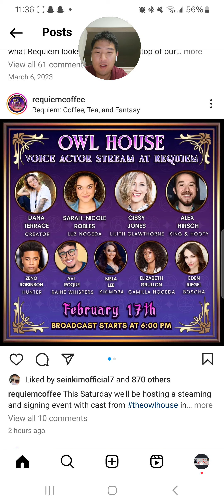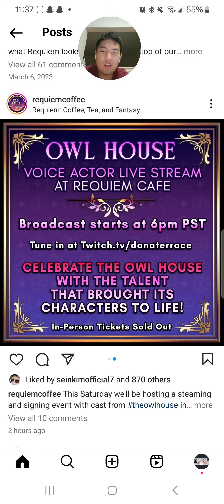Media Talk #245: Requiem Coffee, Café, And Fantasy Hosting The Owl House Panel Tomorrow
The Requiem Coffee, Cafe, And Fantasy coffee shop is hosting a panel of The Owl House, where several cast members from the show will be at the cafe doing a live talk show.
While this is happening at the cafe, the cafe will have deals on Owl House merchandise and special drinks until they run out.

Those who can't make it can see the broadcast which will start at 6pm PST time zone on Dana Terrace's Twitch at:
Twitch.tv/danaterrace

Cast in attendance is:
Dana Terrace
Sarah-Nicole Roblez: Luz Noceda
Cissy Jones: Lilith Clawthorne
Alex Hirsch: King and Hooty
Zeno Robinson: Hunter
Avi Roque: Raine Whispers
Mela Lee: Kikimora
Elizabeth Grullon: Camila Noceda
Eden Regel: Boscha

The cafe will be open for the public until 4pm PST, then only ticket holders to the live in-person event can come in at 5pm PST.
The in-person event will be mostly standing room, so no interactions.
Join on Saturday 6pm PST on Twitch, and those in person who have tickets, show up at 5pm PST to get a good spot.

C) WBM/Blaze Media 2024